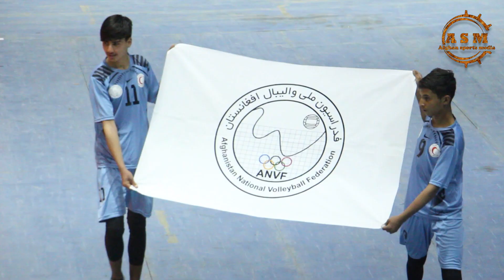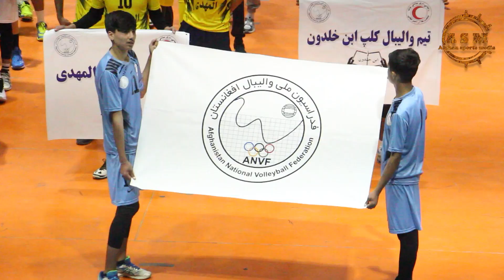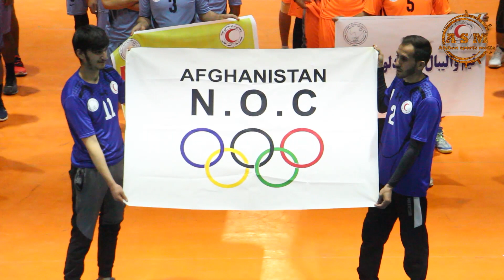برگزار مسابقات والیبال بمناسبت تجلیل از هفته سره میاشت